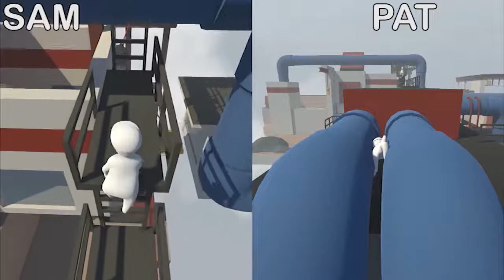SUPER COUSINS 2 | Human Fall Flat Part 5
Sam and Pat are back to experience more confusion and frustration in Human Fall Flat part 5. Will they be able to continue working together and not fuck around or will they give up on each other and completely fuck around?

Human: Fall Flat is a puzzle game that has players exploring and hopefully escaping various floating stages. The game puts a heavy emphasis on using physics to solve puzzles, overcome obstacles, and in cases of Co-op gameplay, lending your buddy a hand. The environments are mostly breakable and players are very free to create and break whatever they think is necessary to escape the levels.